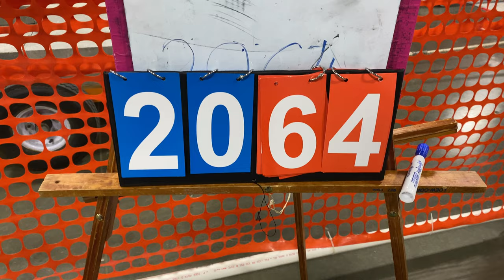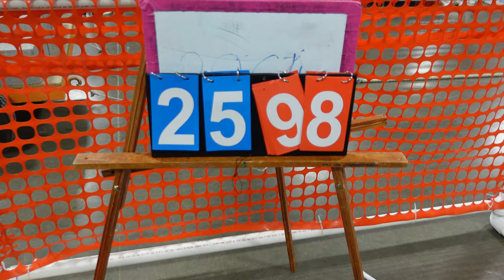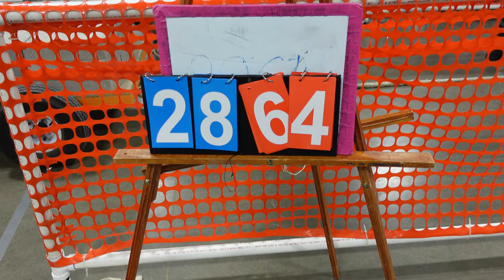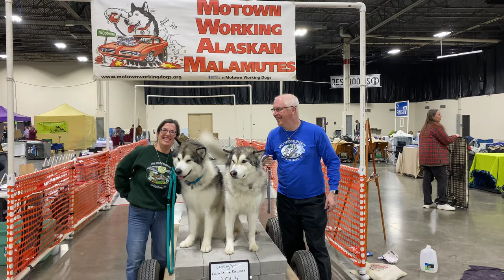Winter Weight Pull! Watch super dogs pull tons of weight!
Part 2 of our winter Michigan trip - Dawson gets a reserve winner ribbon, Darwin pulls a ton of weight and we get to hang with friends and family.